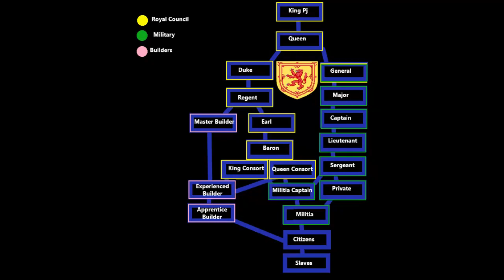Scottish News Network: New Year! New Problems!